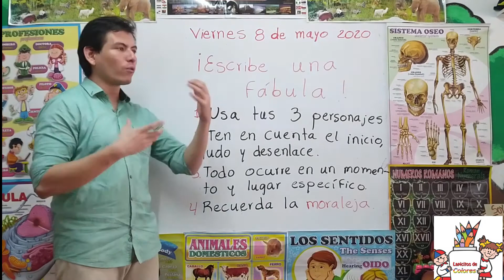Clases virtuales español grado 5°: taller de escritura una fábula. 08 de mayo de 2020